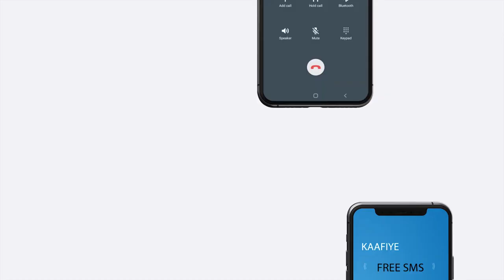Qaabkii Gudoomiyaha Urur Siyaasadeedka Waaberi Loogu Soo Dhaweeyay Magaalada Ceerigaabo